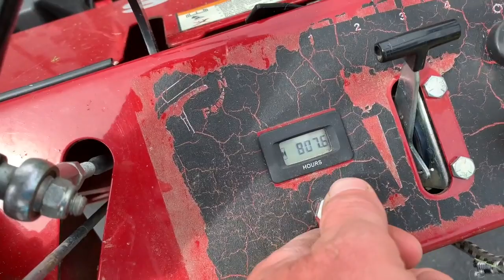THIS MOWER CAN CLIMB MOUNTAINS!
We were able to mow 8 lawns today before the rain. Lawns are still looking very stressed and could use some water. The boss climbs a mountain with the ferris z3x. Bee Happy!
This is one of our first videos!  How and why we started our lawn care business.

Software program we use for billing, scheduling and quoting! @jobber @getjobber

Equipment we use for our lawn care and landscaping business ~
Truck - 2012 & 2018 Chevy Silverado
Trailer - 2018 16' Spartan Trailer
Ferris SRS Z3X 61"  ~ Vanguard with Oil guard system
Ferris FW35 48" hyrdo walk behind ~ Kawasaki
Ferris SRS Z1 36" ~ Kawasaki
Toro 22" Recycler
Toro 30" stand on aerator
Stihl FSA 56 Battery Operated trimmer
Stihl KombiSystem ~ articulating hedge trimmers, saw
Stihl BR 600
Stihl BR 800c